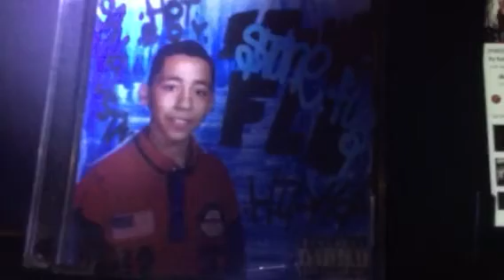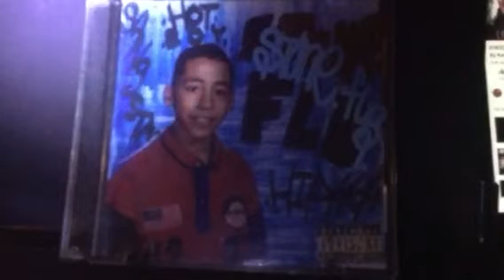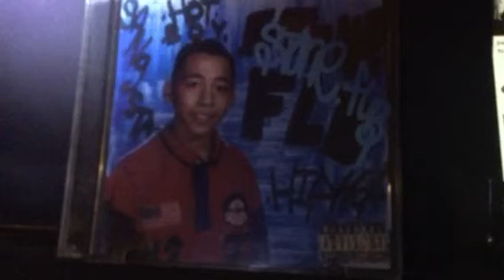Stone flb - parow mother fuc#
Stone flb hip hop parental advisory